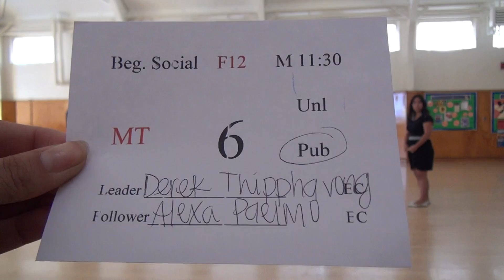00443 SJSU F12 MT BS11